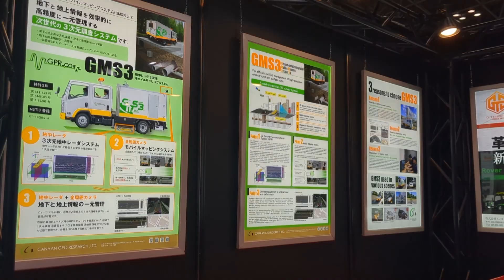【会社紹介】展示会「メンテナンス・レジリエンスTOKYO2023」に出展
7月26日~28日に東京ビッグサイトで開催された
メンテナンス・レジリエンスTOKYO2023に参加しました。
最新技術を展示しました。

カナン・ジオリサーチのYouTubeへようこそ。
私たちは、愛媛県に本社を置き、東京や大阪など全国に拠点を持つ会社です。

このチャンネルでは、カナン・ジオリサーチの技術紹介や福利厚生などをご紹介いたします。

弊社は、自社開発の地中レーダ3次元モバイルマッピングシステムを使用した路面下の空洞調査・埋設管調査や
インフラ構造物点検を行っています。
皆さんが安心安全な生活を送れるよう“愛ある技術で社会に貢献”を胸に成長し続けます。

インフラ設備の長寿命化という、社会ニーズの高まりを受けて、点検や補修に関する業務は拡大しています。
膨大な全国のインフラ整備に携わっていくため全国に業務を展開中です。

・会社名     ：株式会社カナン・ジオリサーチ
・住所    　 ：〒791-1106 愛媛県松山市今在家二丁目1番4号